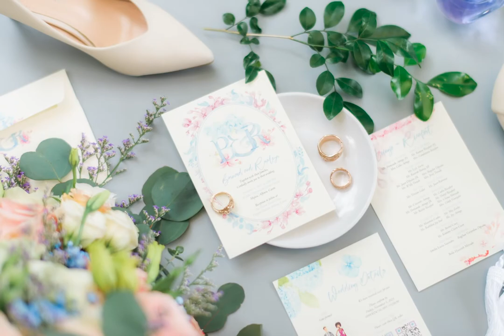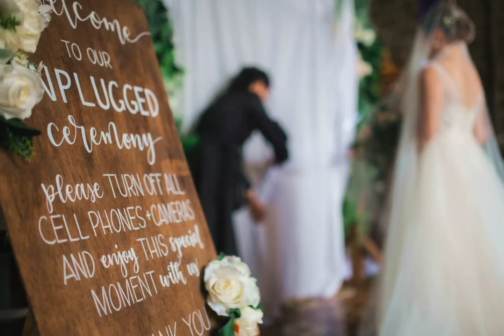Bernard 🌿 Realyn Wedding Photo SDE by Timoteo Photo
Photo: Timoteo Photo
Video: The Film Hat
HMUA: Dannie Javier
Coord: Le Grandiose Planning and Events